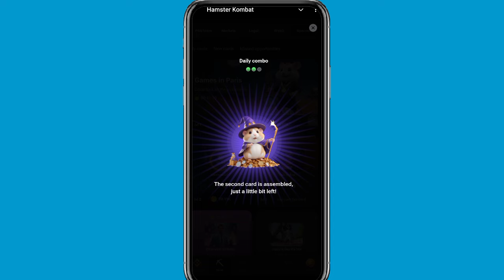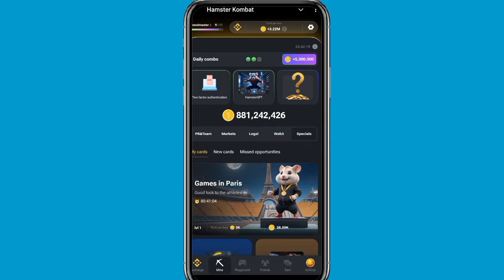Hamster kombat Daily Combo Today August 3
3rd August Daily Combo Today 5M Coins || Hamster Kombat Daily Combo Cards